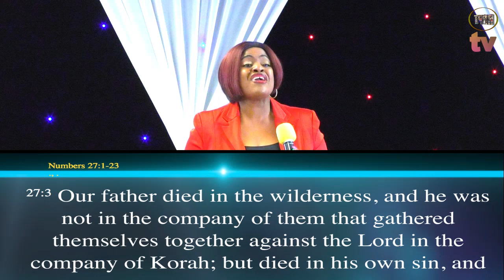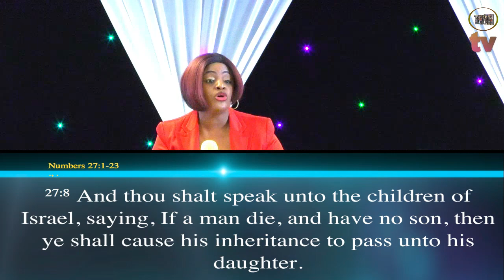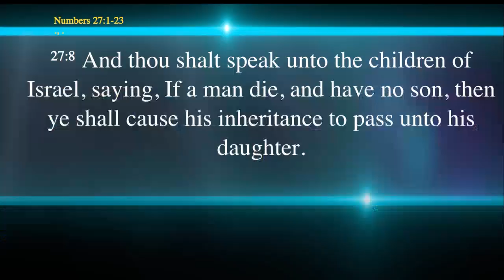Dare to be Different - Goshen 2017 Day 1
Gospel Going ViralAt Revelation Praise Prayer Tower Ministries (RPPTM) ], we make every effort to foster an atmosphere of unity and love. We can assure you that you will feel a warm sense of belonging every time you attend our services. Given the opportunity, we will happily guide you in experiencing the transforming power of the Holy Spirit, enabling you to live a victorious life through Jesus Christ.

RPPTM is a rapidly growing multi-cultural ministry committed to sharing the good news of our Lord and savior Jesus Christ with everyone, while making a positive impact in our communities, our nation and around the world. The heart of this non-denominational Pentecostal church is to love everyone into salvation and wholeness through equipping God’s people to live an abundant life in His kingdom.

Our passion is to see everyone connected to this ministry healed, transformed, and enriched to live balanced lives through a greater understanding of the Word of God, worship, and the work of ministry (i.e. evangelism and the use of your talents). We believe so strongly in the work of ministry that we only have one type of member – “working members only”. Working connects you to the ministry and enables you to submit your gifts and talents for service as unto the Lord. To empower you and I to discover, develop, release and maximize our potentials in God. It is our desire that should you choose to worship with us, it is our prayer that you will have a "Jesus Experience" you won't soon forget!

Join our Prayer Line for radical prayers Monday, Tuesday, and Thursday evenings from 9:30pm - 10:00pm
Dial: 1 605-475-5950 | Access Code: 228344

Service Times:
Sunday:
Prayer: 9:30am - 10:00am
Sunday School: 10:00am - 10:30am
General Service: 10:30am - 12:30 pm
(Every 1st Sunday of the month is Holy Communion)

Monday:
Monday Morning with Jesus (5:00 am - 6:00 am)

Wednesday:
Bible Study: 7:00pm - 8:00pm

Friday:
Radical Prayer: 7:00pm - 9:00pm
Every last Friday of the Month is Night Vigil: 10:00 pm - 1:00 am